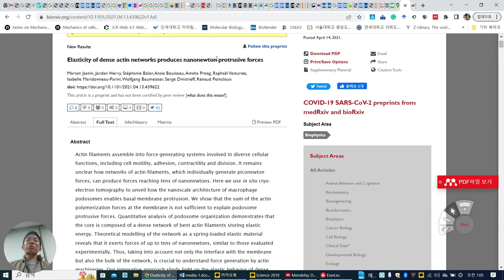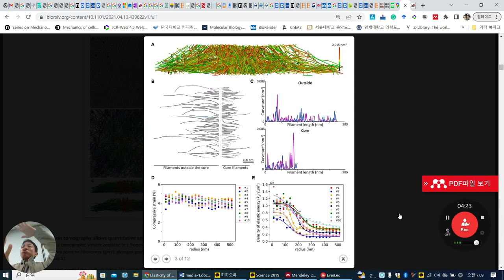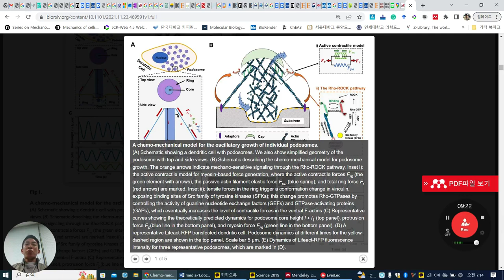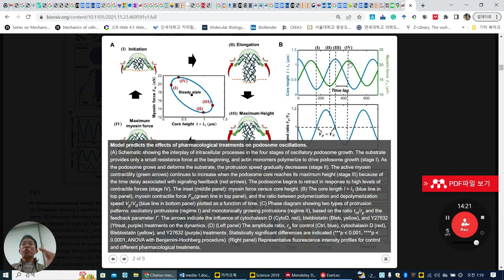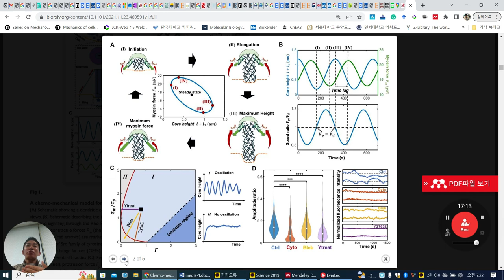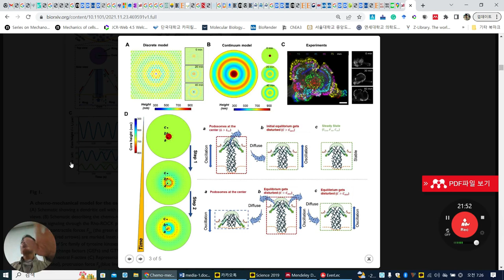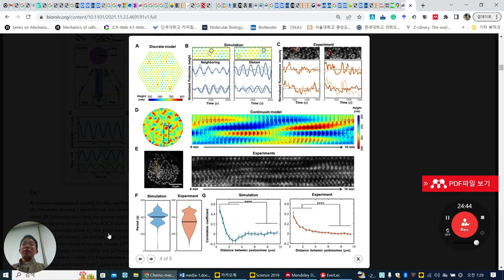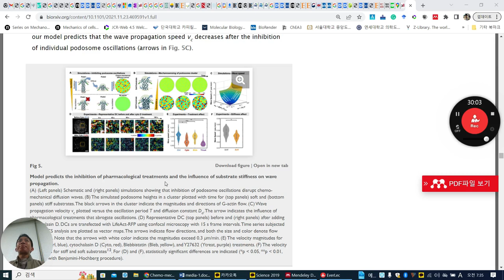Podosome shenoy 2023